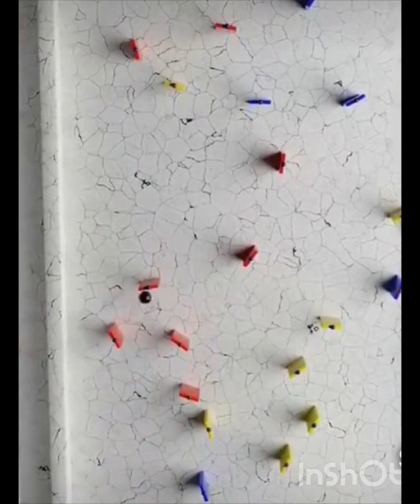Marble music complication (not my videos)😜